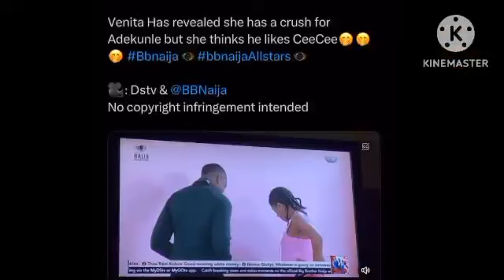Ike needs to be wearing Roll up and good Perfumes -Neo |Venita wants a thing with Adekunle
Ike needs to be wearing Roll and good Perfumes -Neo |Venita wants a thing with Adekunle